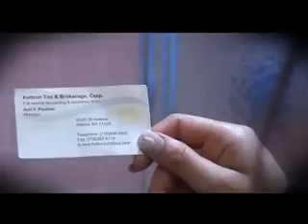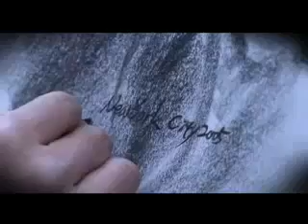Pularmanjupole - En Jeevane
Album: EN J E E V A N E
Direction: Tom George; Asst. Rick, Luan.
Camera: Artan; Cast: Melissa Singh & TG;
Singers:Sujatha & Karthik.
~ If you want the LYRICS, here we go.

Pularmanju pol nee
Poovinte nenjilninn oru soorya naalamettunarunnuvo
Janmangalaayi vinnin kannaya thaarangal
Mazhayettu raavoram marayunnuvo
Parayathe njan parayunnuvo
Viraham niranja vaakukal
Nira sandhya pol mizhi pootti nee nilkave
Aaaah...

Manasinte theerangal mazhavillu paadangal
Anuraaga thaalathekaliyunna naal
Pranayaardramaayi nammal
Paadunna paattellam
Shalabhangalaayi vaanil uyarunna naal
Aliyathe naam aliyunnuvo
Ariyaathe ee swakaryamam
Piriyilla naam enn janma saphalyame...

Nee aanen pournami ninn shwasakaattin
Sangeetham sandramo
Veruthe ninn ee venal nombaram
En jeevane nee enn sneha santhwanam
Vidarum vasanthame manassin pathangame
Nananaananaa.

Sangeetham sandramo
En jeevane nee enn sneha saanthwanam
Aaah.
Nananaananaa.

Pranayaardramaayi nammal
Paadunna paattellam
Aliyaathe naam aliyunnuvo
Ariyaathe ee swakaryamam
Enn jeevane nee enn sneha saanthwanam
Nananaananaa.